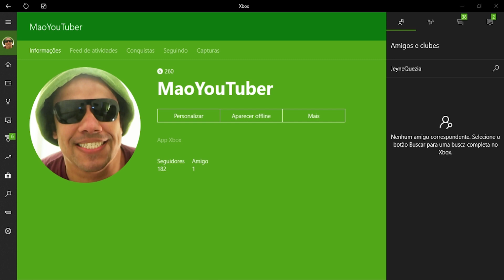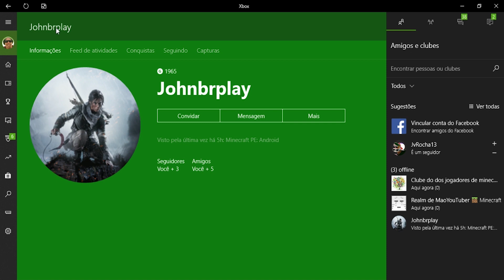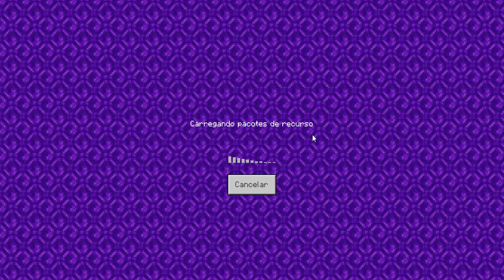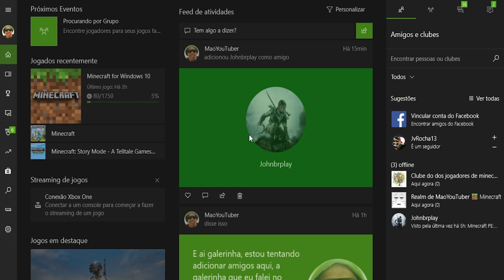QUEM FAZ UMA CASA MELHOR ? | Minecraft Windows 10 BetterTogether / Xbox One / MCPE / Switch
Chegou a hora de jogar juntos com o Mão no Minecraft Better Together. E você pode jogar de vários lugares Xbox One / MCPE / Switch / Windows 10